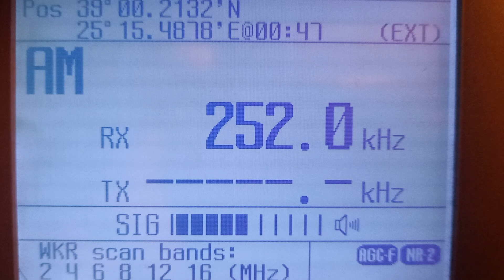Long way Radio 252khz Radio Algeria. Long Wave DX hunting.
Tipaza Longwave Transmitter is a Broadcast transmitter of Algeria's Entreprise nationale de Radiodiffusion sonore. It broadcasts the French-speaking station Alger Chaîne 3 on the longwave frequency of 252 kHz. Tipaza Longwave Transmitter, which is situated near Tipaza at 36°33'58" N and 2°28'50" E, has a transmission power of 1500 kW during the day and 750 kW at night. Tipaza Longwave Transmitter antenna is a 355-meter tall guyed mast, which is the second-tallest structure of Algeria.